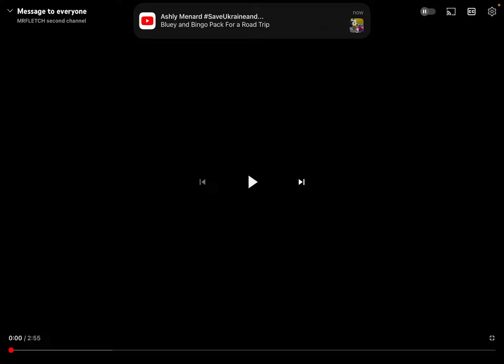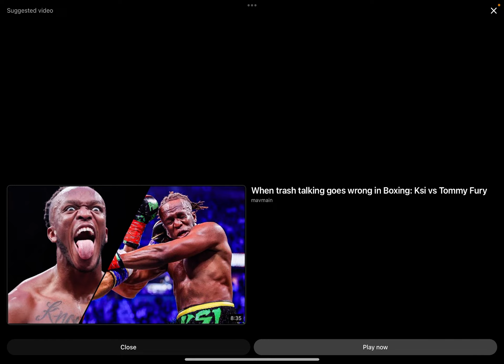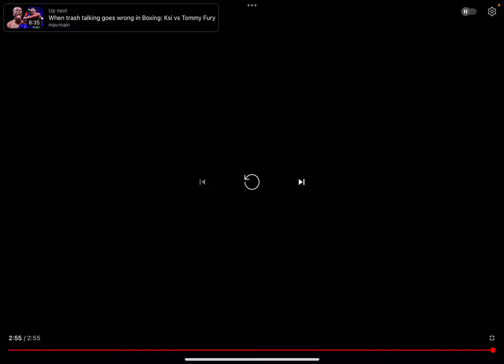Reacting to @robertmitchell1272/@robertmitchell1475‘s speech